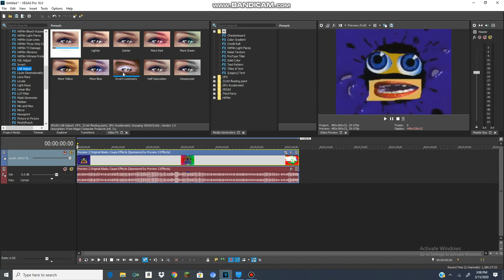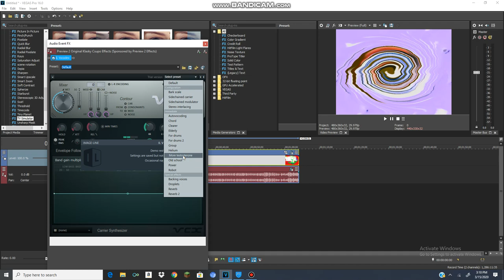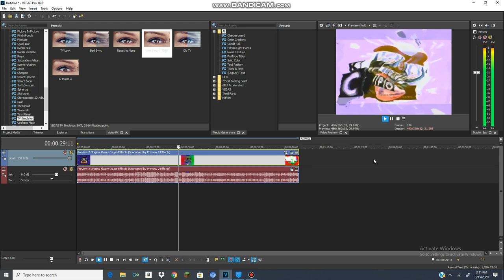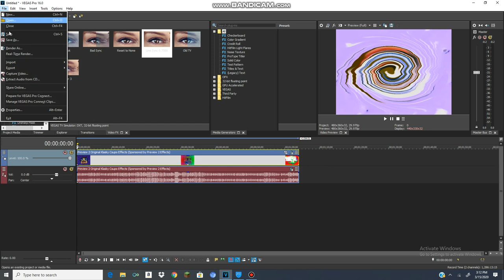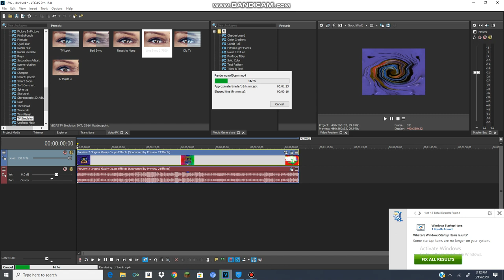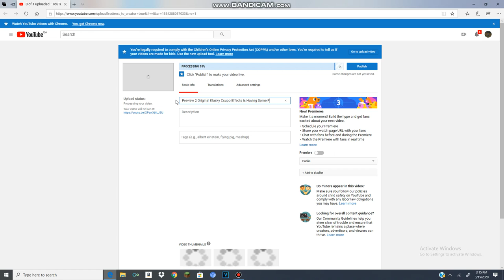How to Make X Is Having some Problems (FOR REAL THIS TIME)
I got bored so I was thinking about how to make This Effect